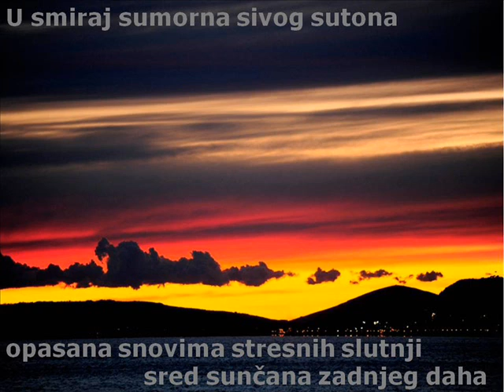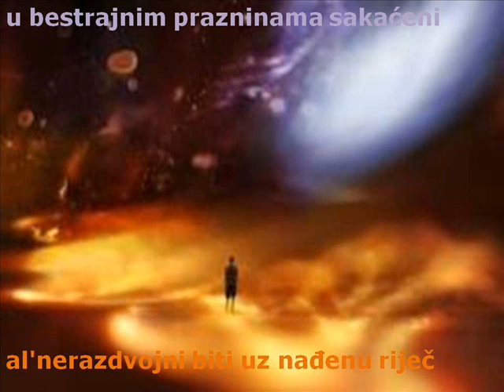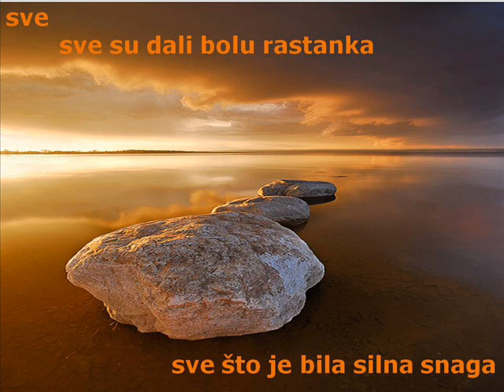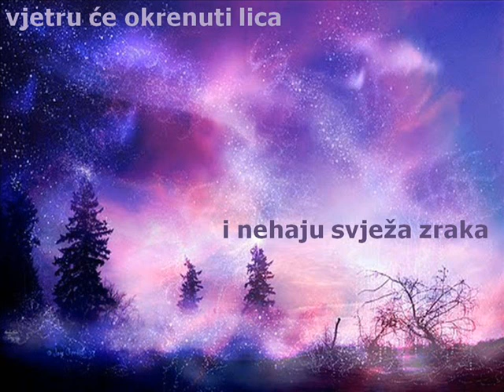STARI MRAK I SVJEŽ ZRAK